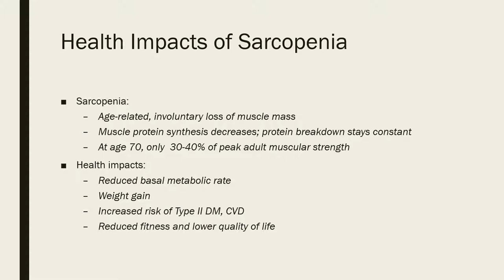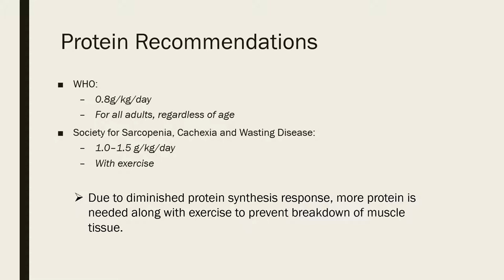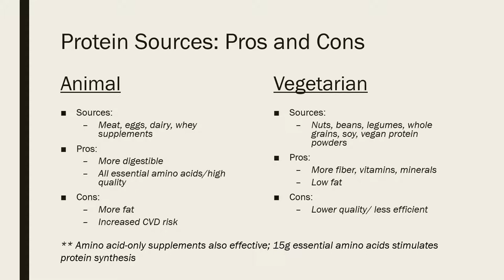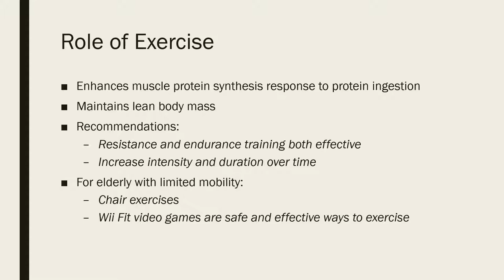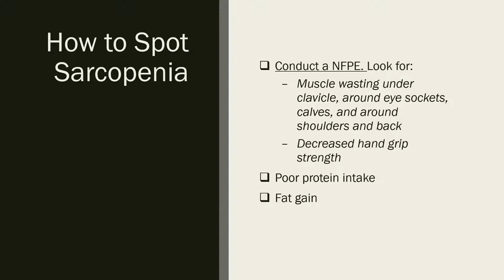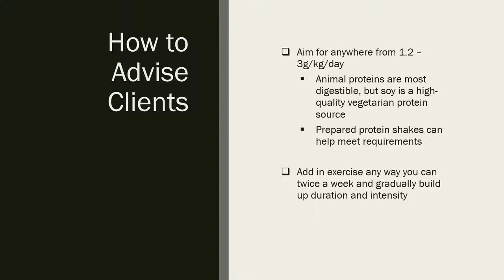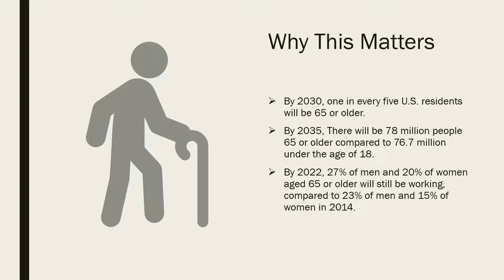Sarcopenia PPT 1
Katie Dwyer - NED 644 Lifecycle Research Project